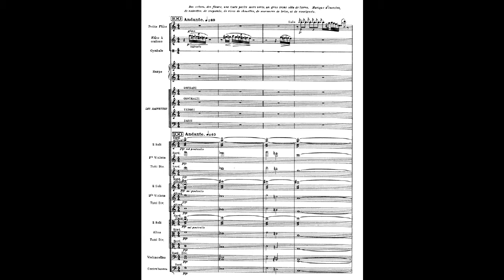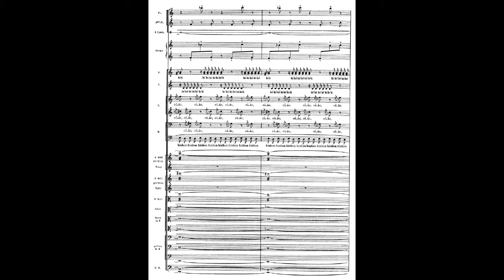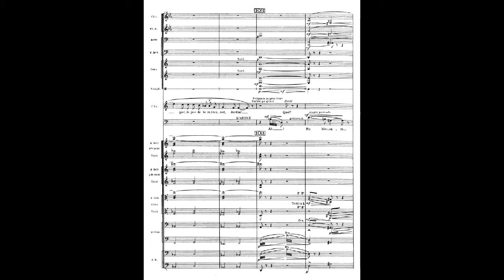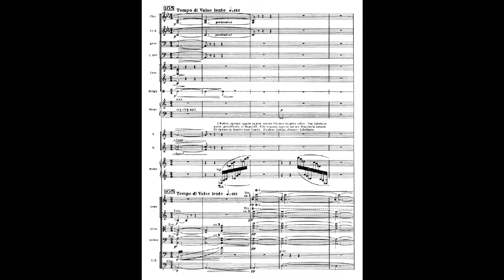il bambino e gli incantesimi 4 (sottotitoli in italiano)